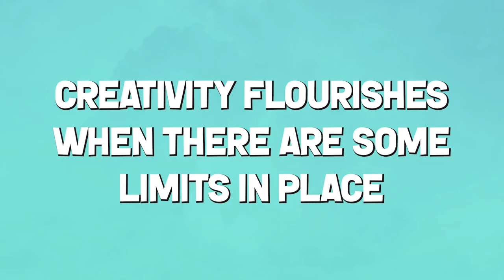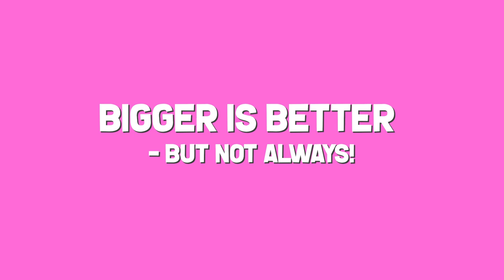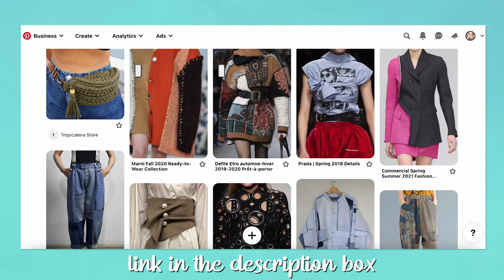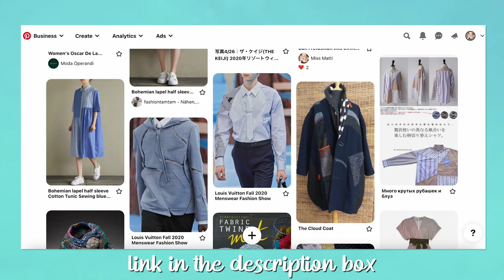How to Upcycle Old Clothes into New! ♻️👖✂️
New to upcycling and refashioning clothes? Or are you an experienced upcycler that have been refashioning for a while and want to take your upcycling to the next level?

In this video, I am sharing my best tips for upcycling clothes suitable for both beginners & more experienced upcyclers.

If you enjoyed this video the best way to support my channel is to subscribe, and you will not miss any updates from me when it comes to DIY tips & tutorials and how to live an awesome & sustainable life.

▼ ABOUT ME ▼

My name is Matilda. Some call me Matti and that’s how the name Miss Matti was born. I am multi-passionate knitwear designer, that doesn't only love knitting, but sewing, painting, drawing comics, upcycling and making things in general. I want to inspire you to create more, as well as living a life that is more sustainable both for yourself & the planet.